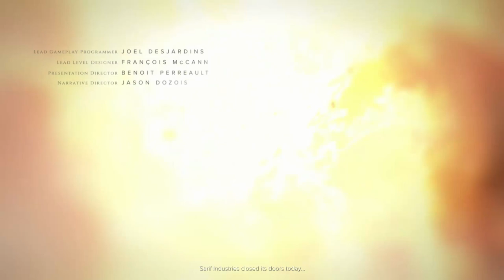What is Cyberpunk? (A Genre Decision... Kinda)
Cyberpunk Saturdays?

In this video, I'm going to be talking about the most common tropes affiliated with the Cyberpunk genre so you can get an idea about the mood and the settings for most Cyberpunk fiction.